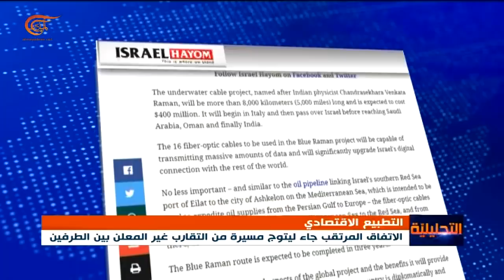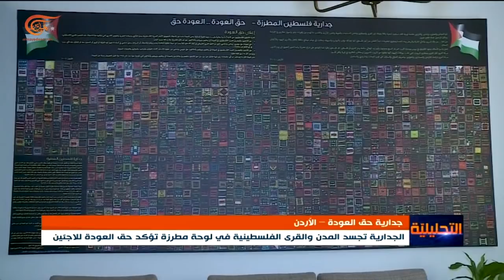التحليلية | كمين خلدة | 2021-08-02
الرئيس الأفغاني يقول: شعبنا يتعرض لهجوم أساسه الفتنة، ومسار الدوحة للسلام كان مساراً للضغط على الحكومة. الإعلام الإسرائيلي يكشف عن مشروع إقتصادي كبير للسعودية في "إسرائيل". لفن في خدمة القضايا الوطنية والقومية التزام في طريق لا بد فيه من دفع الثمن. حزب الله يصف المتورطين في كمين خلدة بالعصابات والقتلة.. ويدعو الأمن اللبناني والقضاء لمحاسبتهم وحماية أرواح المواطنين

00:00 مقدمة الحلقة
05:20 محمود واثق: يوجد تناقض قطري وتناقض اميركي في الملف الأفغاني
08:00 قاسم عز الدين: أميركا عندما توجهت الى افغانستان كانت تريد احتلال البلد كما فعلت في سوريا والعراق
23:30 ناصر اللحام: الذي تمسك بالقضايا الوطنية والقومية والانسانية هو الذي سيكسب في النهاية
35:00 أوغاريت دندش: أهداف عصابات خلدة هو جر حزب الله الى استخدام السلاح
39:20 بهية حلاوي: الهدف الأساسي من استخدام منصات التواصل بهذا الشكل كان جر البلد الى الفتنة